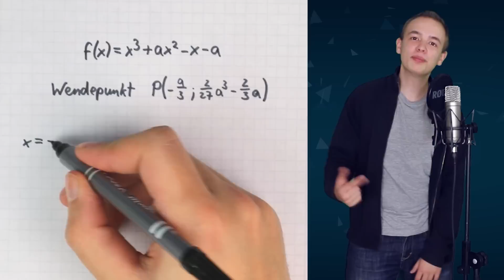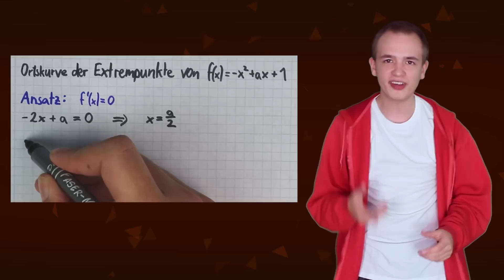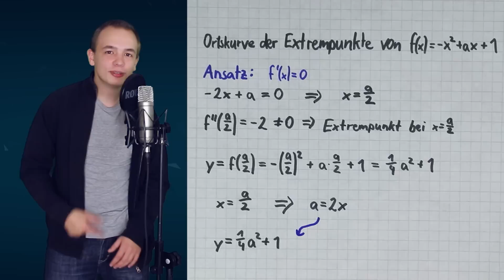Ortskurve (Mathe-Song)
Ein Lied über Ortskurven. Vor allem darüber, wie man sie findet...

Songtext „Ortskurve (Mathe-Song)":

Vers:
Hast du vor dir eine Funktion, die von einem Parameter abhängt,
dann weißt du sicherlich, dass man das auch eine Funktionenschar nennt.
Und der Parameter verändert die Eigenschaften deiner Funktion
und schaust du dir das an, dann siehst du auch schon,

dass die Wendepunkte allesamt auf einer Kurve liegen
und das ist die Ortskurve und die kannst du folgendermaßen rauskriegen:

Refrain: (2x)
Du gibst den Punkt mit dem Parameter an,
stellst die x-Koordinate nach dem Parameter um und dann
setzt du das in die y-Koordinate ein
und, was da raus kommt, wird deine Ortskurve sein.

Rap:
Und das geht auch mit dem Extrempunkt, aber wie gibt man den
mit dem Parameter an? Kein Problem:
Du behandelst deinen Parameter einfach als Zahl
und für den Ansatz ist dir auch der Parameter egal,
denn du schaust dir mal die notwendige Bedingung an,
nach der in diesem Punkt die Ableitung nur 0 sein kann.
Also bildest du die und setzt sie gleich Null,
stellst nach x um und hast die kritischen Punkte. Cool.
Und wenn die zweite Ableitung an dieser Stelle nicht 0 ist,
hast du gezeigt, dass an der Stelle ein Extrempunkt ist.
Mit der Funktionsgleichung kannst du auf den y-Wert kommen
und du weiß ja sicher schon,

dass die Extrempunkte allesamt auf einer Kurve liegen

Dieses Video wurde für die private, nicht-kommerzielle Nutzung produziert und veröffentlicht und ist in diesem Rahmen ohne Rücksprache oder schriftlicher Genehmigung für private Zwecke kostenfrei zu verwenden. Bitte beachten Sie jedoch, dass das Video weder inhaltlich noch grafisch verändert werden darf. Geben Sie bei einer Verwendung bitte stets den YouTube-Kanal DorFuchs als Quelle an. Für die kommerzielle Nutzung sowie die Nutzung zu zustimmungspflichtigen Nutzungshandlungen zu Bildungszwecken, wie öffentliche Filmvorführungen, öffentliche Zugänglichmachungen über Bildungsserver, Lernplattformen oder Bildungsclouds, usw. ist eine Lizenzierung erforderlich. Lizenzen erhalten Sie bei unserem Vertriebspartner Dieses Video ist für schulische Unterrichtszwecke geeignet und bestimmt und daher ein geschütztes Werk gemäß §60a und §60b UrhG.